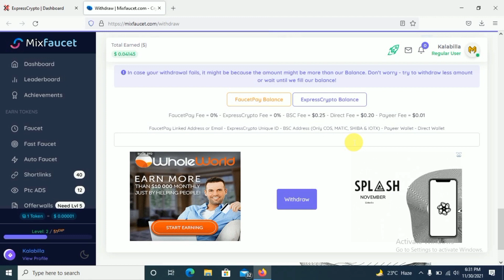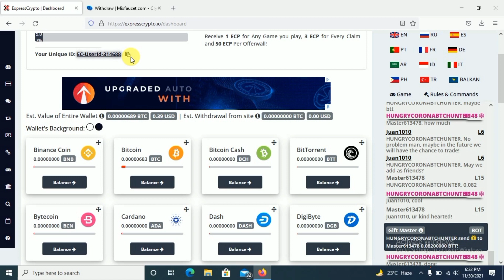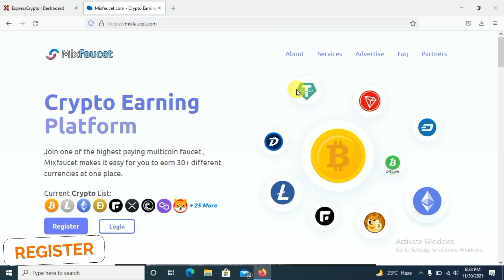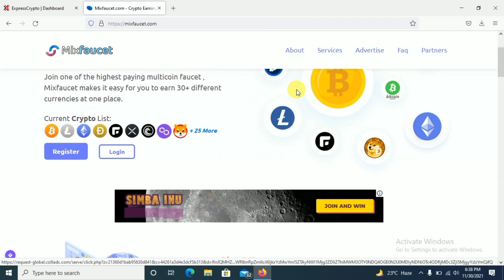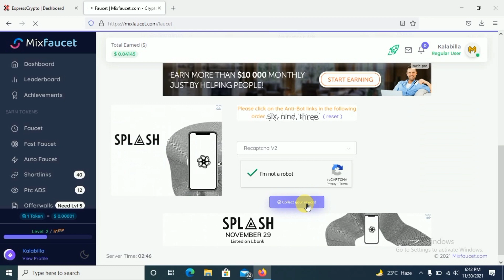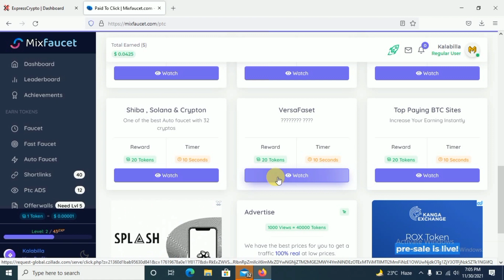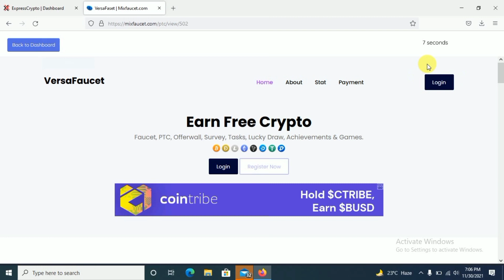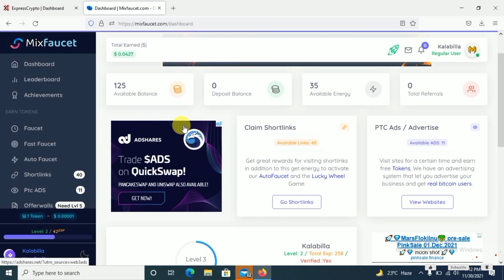Shiba Inu Coin Earn Free | Earn Free Cryptocurrency | Earn Shiba,Ethereum,Bitcoin |Earn Online Money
Hello Friends :)

Bitcoin Earning Video Link

Free Shiba Coin earning site
free Shiba Inu coin mining
free Shiba
free Shiba limited Withdrawal
free Shiba Coin
free Shiba Coin faucet
Shiba Coin earn Free
Shiba Coin earning site
Shiba Coin earn
Shiba Inu coin earn free
shiba Inu coin earning
Shiba Inu Coin Earning Tamil
Shiba Inu Coin Earning App
Shiba Inu Coin Earning website
free bitcoin
free btc
bitcoin
bitcoin explained
bitcoin mining
bitcoin trading
bitcoin trading for beginners
bitcoin mining
free bitcoin
free btc
btc mining
earn bitcoin free
earn bitcoin
bitcoin
bitcoin explained
bitcoin trading
cryptocurrency
cryptocurrency for beginners
cryptocurrency mining
cryptocurrency trading
bitcoin earning apps
bitcoin earn
free bitcoin earning instant pay